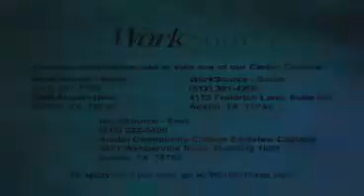Job Search 2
A video workshop offering tips, techniques, and advice for job search.